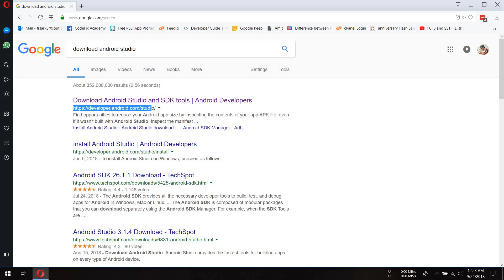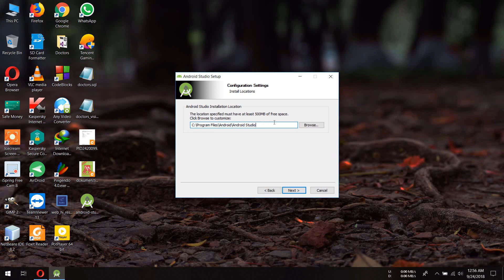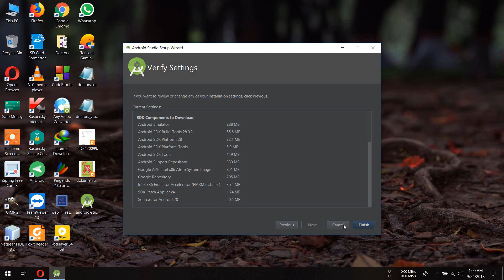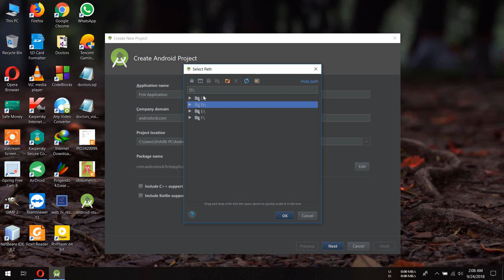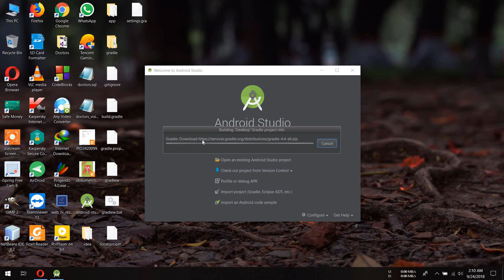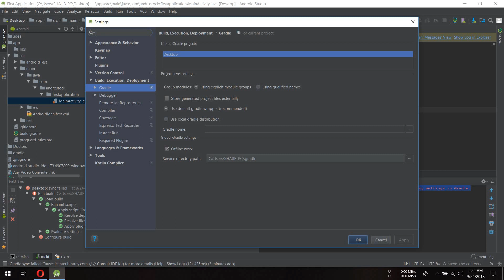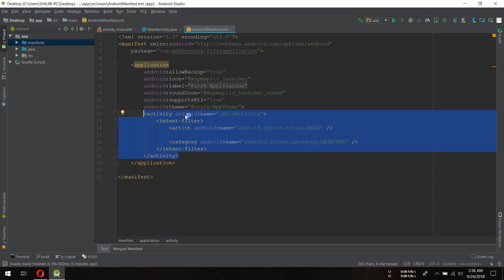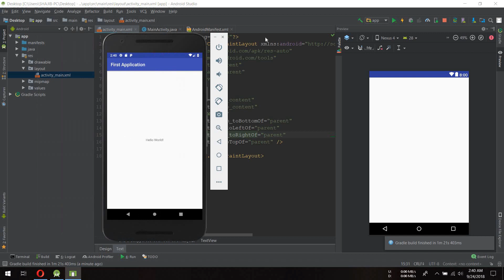Android Studio Download and Install - Android App Development (Bangla Tutorial)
In this tutorial we will start Android Application Development by Downloading and Installing Android Studio. We will cover the whole video and upcoming videos under this Playlist in Bangla.